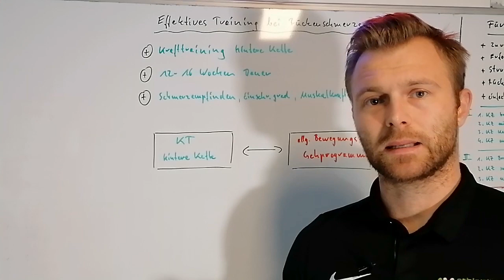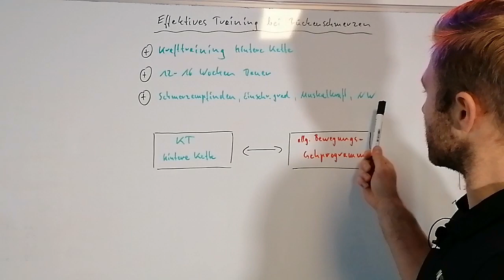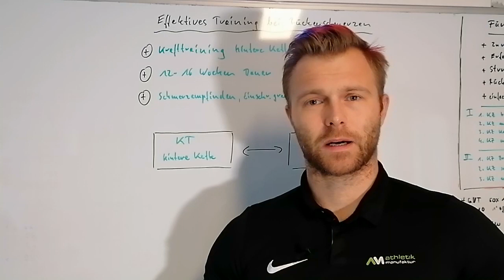Effektives Training bei Rückenschmerzen I Rückenschmerzen I Rückenschmerzen Intervention I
In diesem Video zeige ich dir welche Inhalte dein Trainingsprogramm haben sollte um schnell wieder schmerzfrei zu werden. Einige wichtige Fakten habe ich aus einer Studie (2021) zusammengefasst die dir dabei helfen können, deine Rückenschmerzen zu beseitigen.